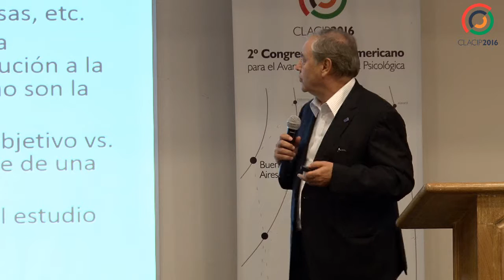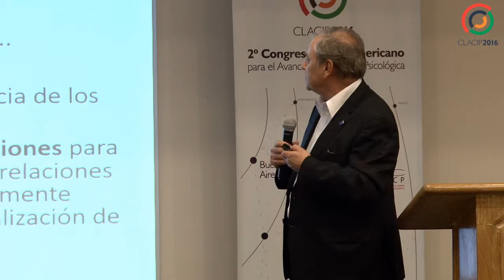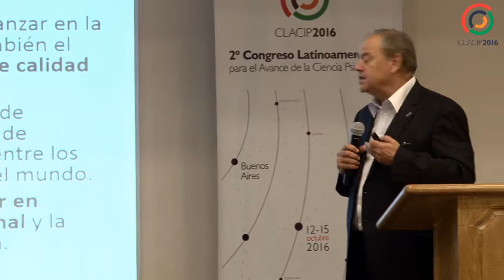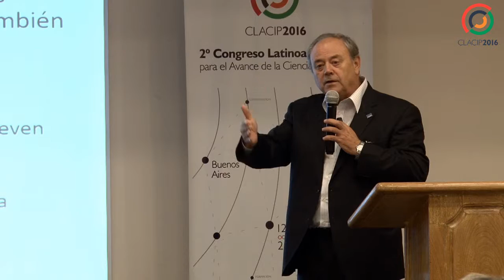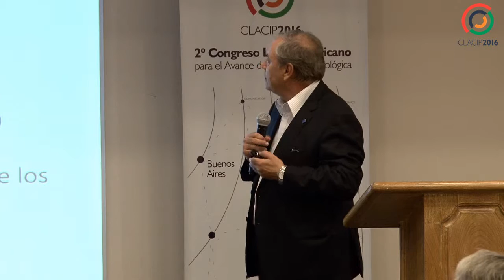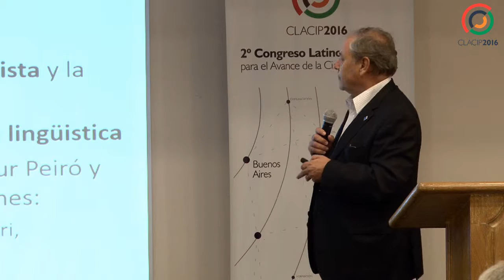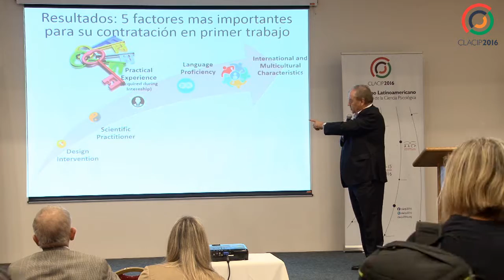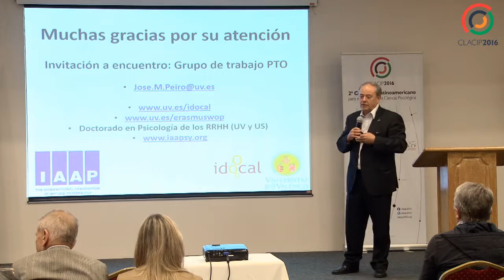Psicología del trabajo y las organizaciones en Iberoamérica - José María Peiro